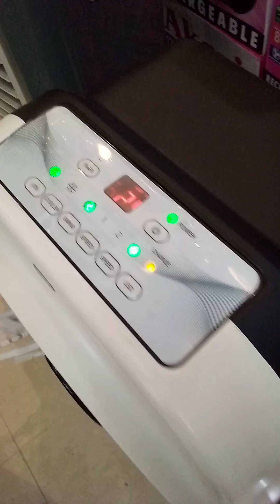air cooler with ion aircooler ion rechargeable bladeless summer (8-17-2023)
Beat the summer heat with this air cooler with ion. It's bladeless and it's rechargeable. It's a summer must-have you shouldn't miss. Go ahead and see for yourself at @AceHardware @ACEHardwarePHIL @ACEHardwareCanada